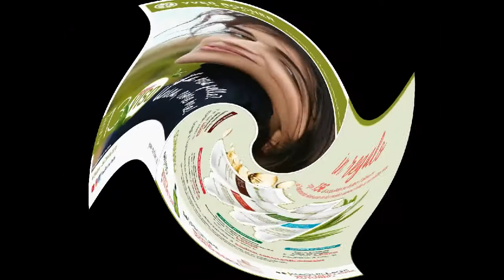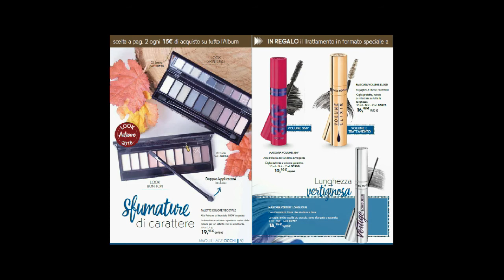Sfogliamo Insieme l' Album 13 YvesRocher ( Valido fino al 24-10-2018 )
Buoni Acquisti Naturalmente Profumati con YvesRocher